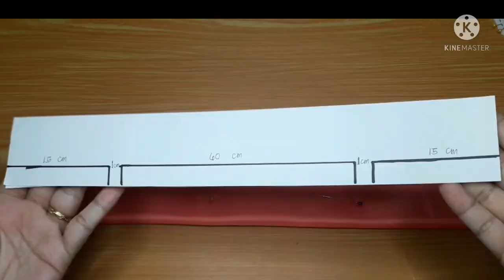How to Make a Scrunchie || Bunny Ear Bow Scrunchie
Bunny Ear Bow Scrunchie

Tools and Materials:
Satin Fabric 92cm x 10cm
Elastic 22cm
Thread and Needle
Sewing Machine
Scissors
Tape Measure or Ruler
Pen ( Marker)
Safety Pin and Pins